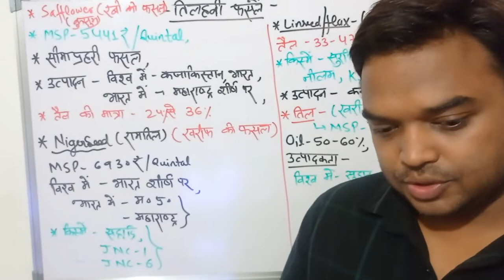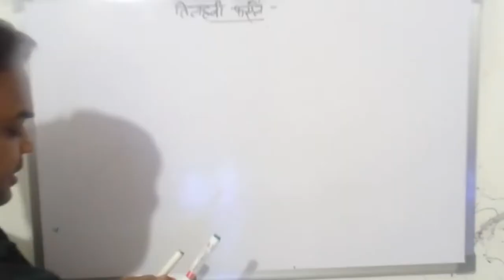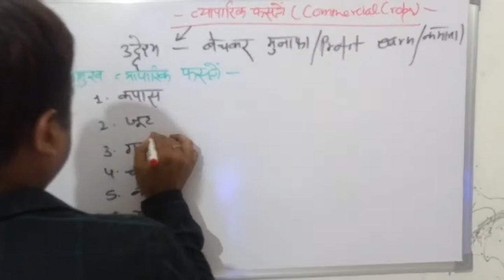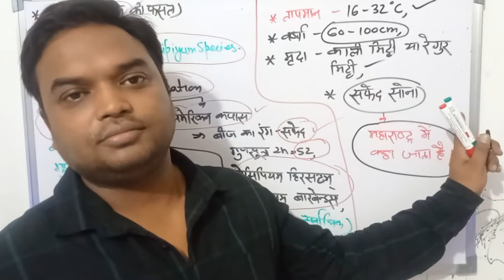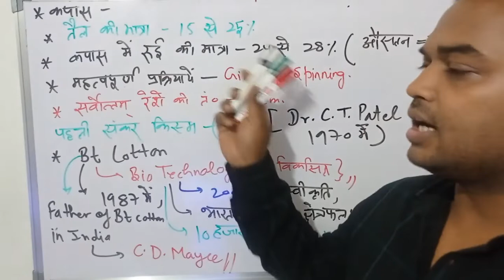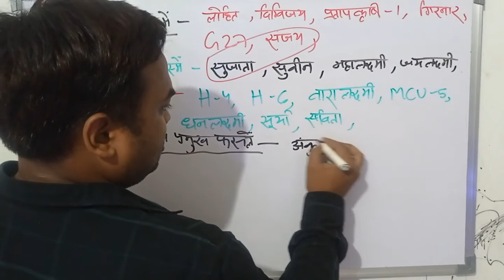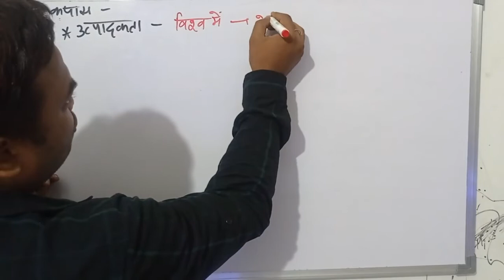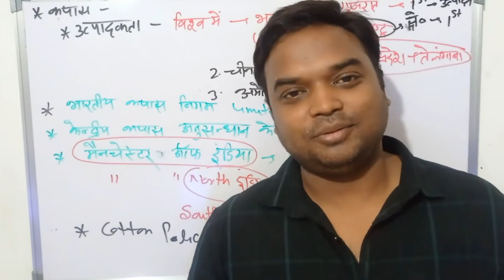UP LEKHPAL 2022 | GRAMIN PARIVESH | BY MANAS SIR । Lecture 26